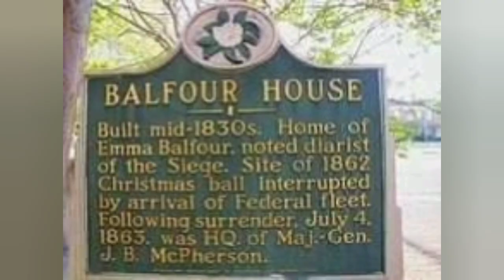Mississippi Antebellum Mansion, Brig. Gen. Martin Luther Smith Used To Live Here, Balfour House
1002 Crawford St, Vicksburg, MS 39180
$595,000, 4 bd, 5 ba, 6,303 sqft

Balfour House is an antebellum mansion located at the corner of Crawford Street and Cherry Street in Vicksburg, Mississippi. Built in 1835, it was the home of Emma Balfour, celebrated diarist of the Siege of Vicksburg. The red-brick, two-story structure features elements of Greek Revival and Federalist styles and is listed on the National Register of Historic Places and is a Mississippi Landmark.  In a dramatic scene, Balfour House played host to a grand Christmas Ball on the night of December 24, 1862.The guests included many Confederate Army officers and their ladies. Among them was Brig. Gen. Martin Luther Smith, and Lt. Gen. Stephen D. Lee, who decades later published his own recollections of the fateful ball.

Listed by:
Harley Caldwell

Have a listing you want us to share? Submit it on our website!